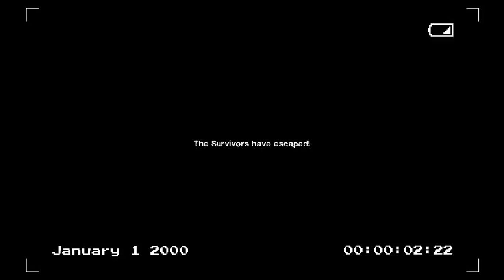(GAME)•L4D2 ^^Ravenholm Map^^Chapter 4 & 5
This Video Game is like a Story mode.
The story of the 4 survivors to fight the zombie apocalypse.

(Ravenholm Map)
This is a full fledged campaign modeled after the original L4D campaigns.
As much of Ravenholm was retained as possible, though various changes were made to better fit the game play
of L4D and assist with bot navigation.